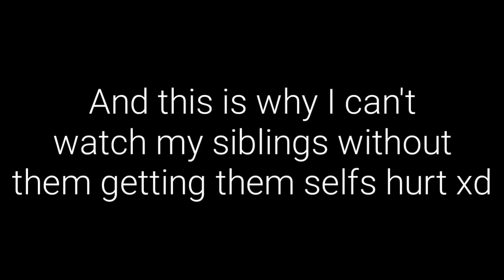If you love me let me GOO! | Gacha Club Meme | I'm bored ;-;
I'm bored okay xd
enjoy lol

~apps used~

Premium-Kinsmaster
Ibispaint X

also go checkout top 15 if ya love me let me go memes I'm in there yey!